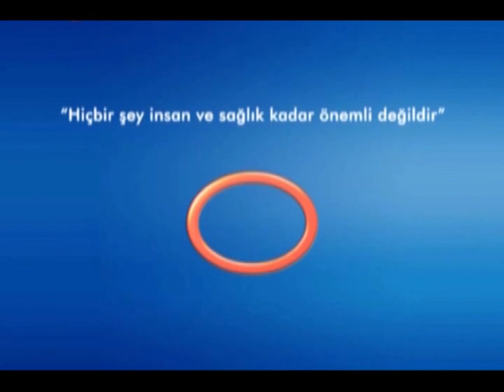Varis Ameliyatı Diyaliz Tedavisi Gören Hastalara Önerilir Mi?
Avrasya Hospital Kalp ve Damar Cerrahisi Uzmanı Doç. Dr. Ali Rıza Cenal, diyaliz tedavisi gören hastalarda varis rahatsızlıkları yara gibi ileri derecede problemler yaratmıyorsa varis çorabının yeterli olacağını belirtiyor.